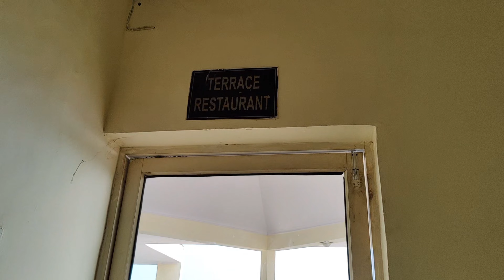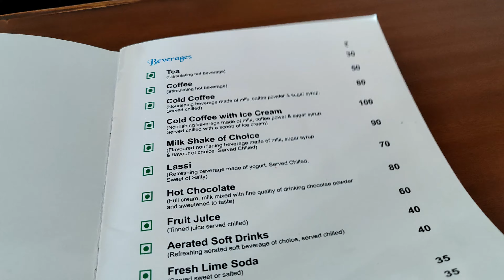BARBET RESORT SOHNA (COMPLEX ) || BEST PLACE FOR OUTING|| दिल्ली NCR का HILL STATION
Description
Barbet Resort Sohna Or Barbet Tourist Complex Sohna , Gurgoan ( Gurugram ) is a hill resort , situated 25 Kms from Gurgaon and 45 Kms from Delhi , Barbet Resort Sohna has 20 Air Conditioned Rooms , Restaurant , Bar , Conference Hall . Barbet Resort Sohna provides Sulphur Spring water in bathrooms as heated water , Barbet Resort Sohna is perfect weekend getaway from Delhi , Gurgaon , Faridabad , Noida , Greater Noida. Barbet Resort is suitable for Corporate Groups for conferences , Family Groups or Couples looking for 1 Night outing near Delhi.

Barbet Resort Rates  Per Night : [ Taxes Extra ] For Two Adults & Two Kids Below 12 Years

Standard Room :    Rs.2250
Deluxe Rooms :      Rs.2800
Super Dlx Rooms :  Rs. 3800